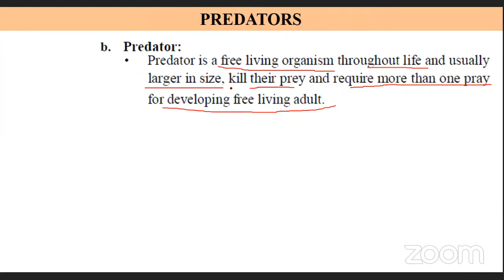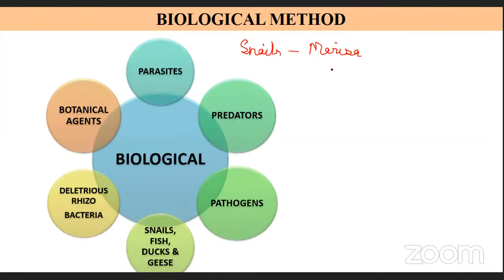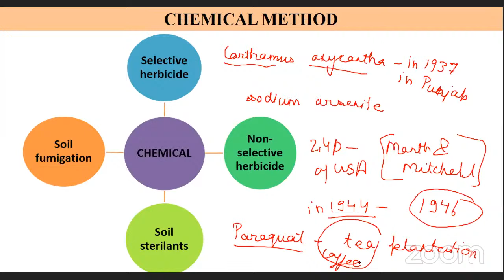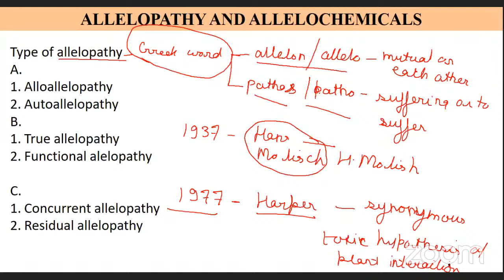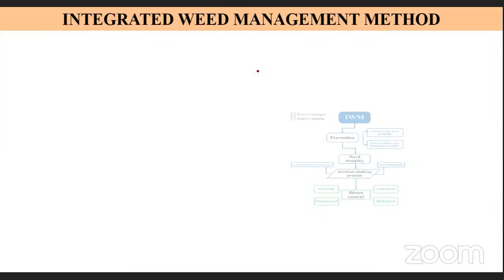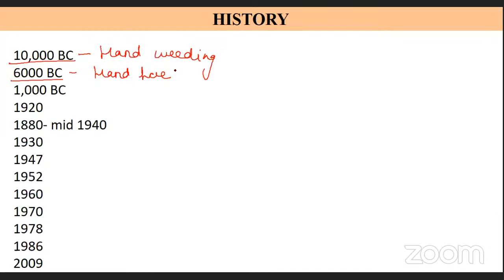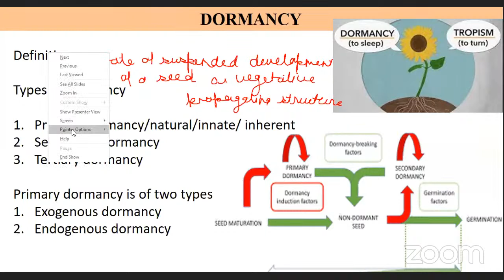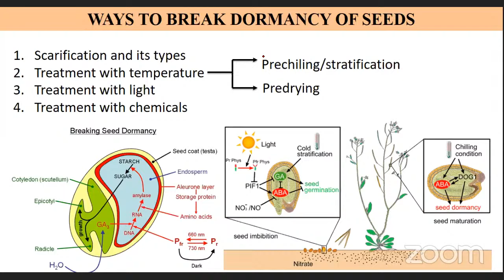Biological method of Weed control